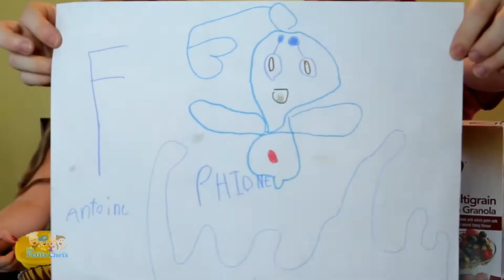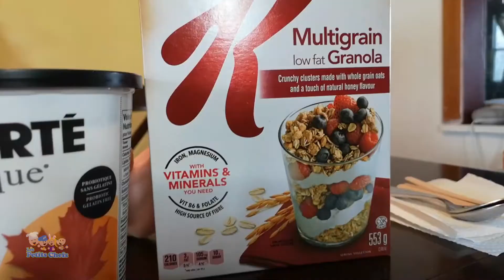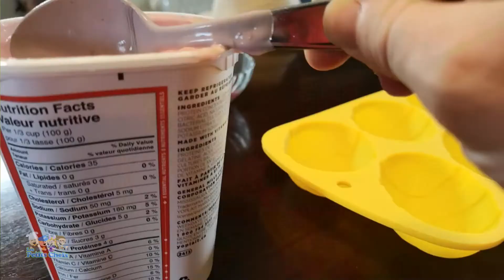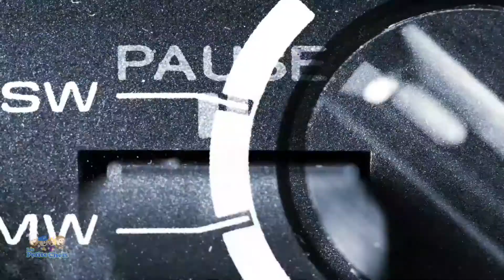Spécial Pâques 2019 - Friandises Glacées Santé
➡ Pour tout voir, déroulez... ⬇️⬇️⬇️
Pour Pâques nous préparons des friandises (popsicles) glacées aux yogourt, fruits et granola en forme d'oeufs de Pâques. Est-ce que le Lapin de Pâques aimera notre recette "santé"?

Merci à nos Supers Chefs Patreons : Balado Québec

Les Petits Chefs: Lorie, Pat! Larochelle & le Lapin de Pâques
Caméras: Pat Larochelle
"School Bus Shuffle" par Freedom Trail Studio
"Happy Birthday 80's" par  E's Jammy Jams
"Rubber Necking" par Topher Mohr and Alex Elena